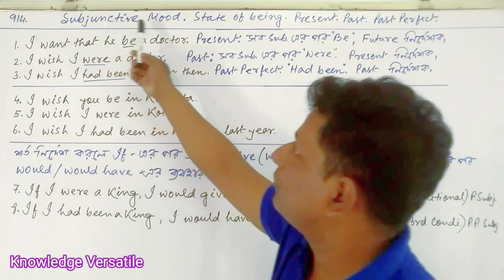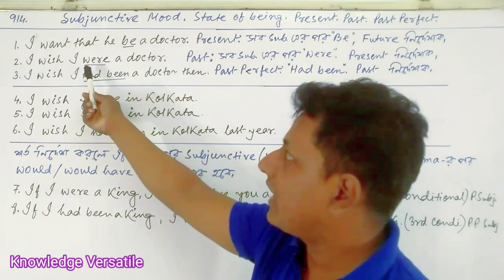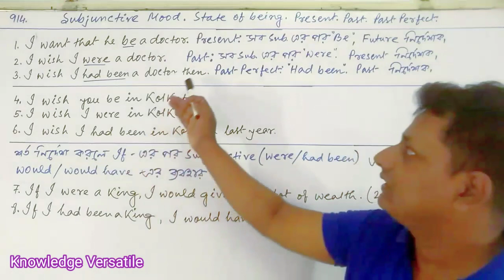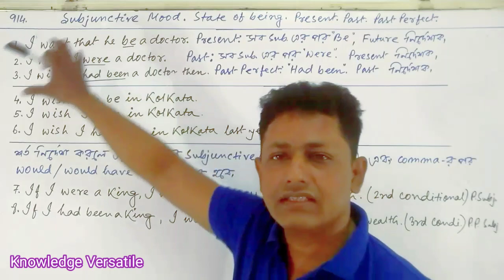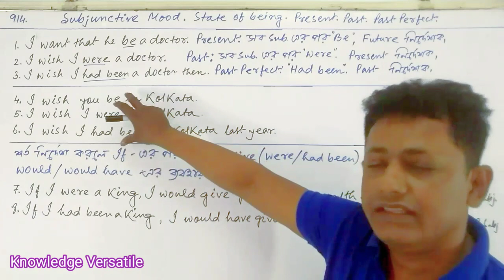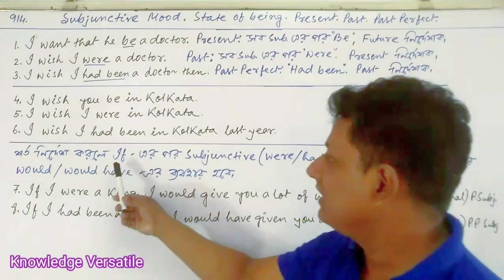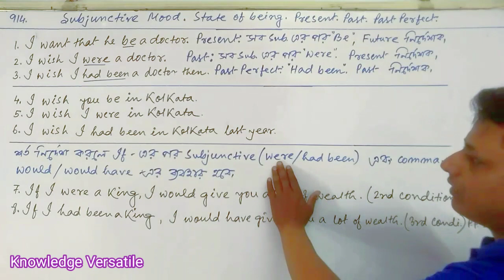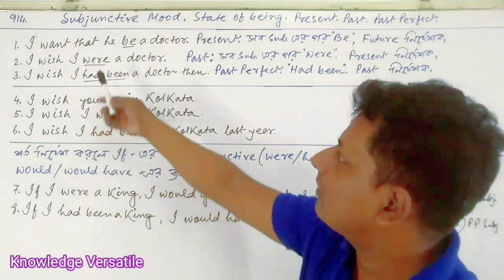Avoid These Common Mistakes with the Subjunctive Mood in English Grammar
Subjunctive mood || State of being englishgrammar ‎@knowledgeversatile8799